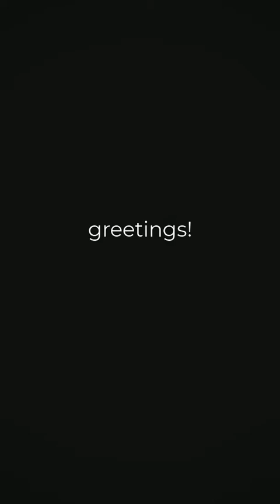collective vacation :)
-This is a mini lil vlog of the time I spent serving with my church at a young adults retreat.
-I loved my time there and wanted to document the amazing moments